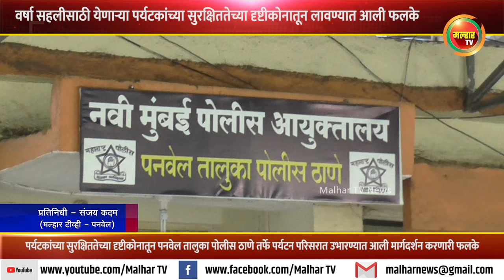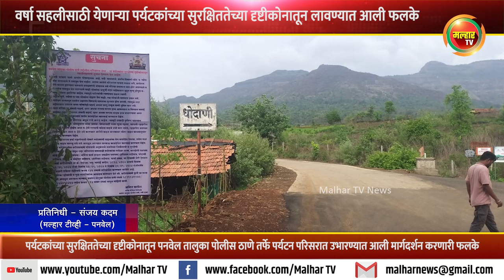वर्षा सहलीसाठी येणार्‍या पर्यटकांच्या सुरक्षिततेच्या दृष्टीकोनातून लावण्यात आली फलके